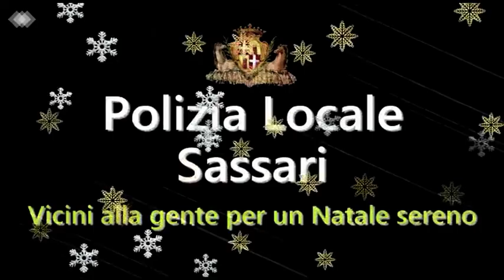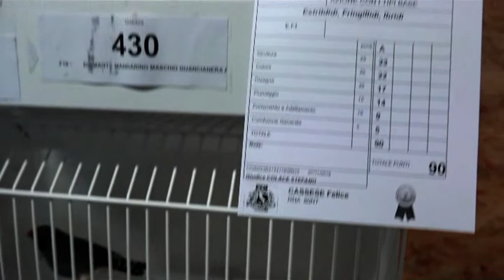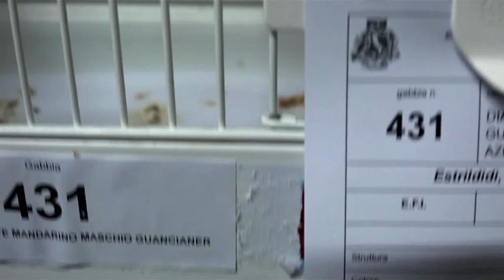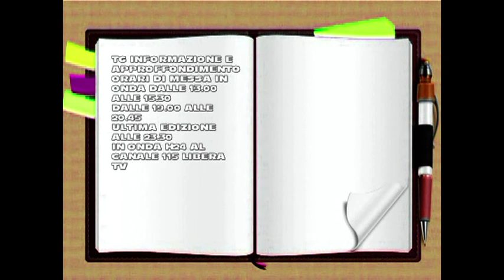TG INFORMAZIONE 27 DICEMBRE 2019